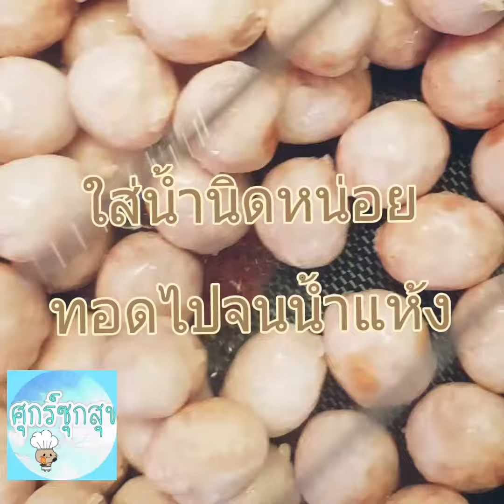ทอดไส้กรอกอิสานไม่ใช้น้ำมัน ทอดอย่างไรนะต้องดู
ไส้กรอกอิสาน ทอดแบบไร้น้ำมันทอด โดยไร้น้ำมัน ทอดยังไงไปดูกันCreated by InShot